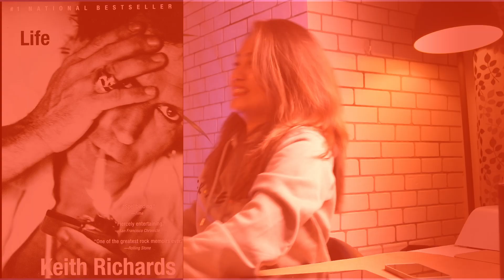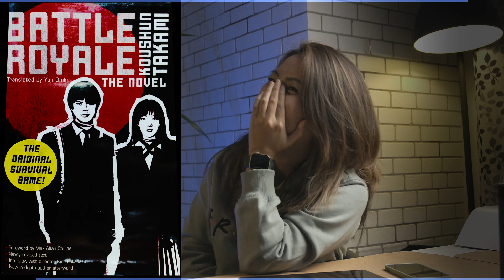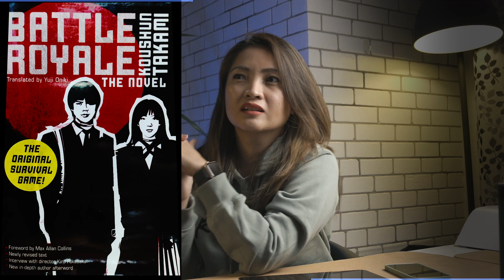Guess the Book Cover!!! Let’s see how well I know the books I’ve read in the past years. ;-)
So my director/producer decided to pick the books I’ve read way back in 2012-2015. Good luck to me. Drop me a note if you’re curious about any of the books shown here and I’d be happy to share more. :)